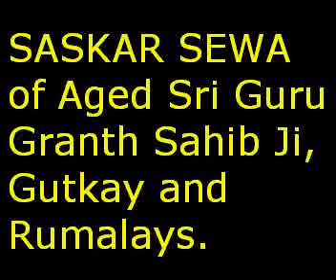Saskar Sewa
This was the Saskar Sewa of aged Sri Guru Granth Sahib Ji, Gutkays & Rumalay that was done in Gurdwara Sahib Johor,Malaysia.